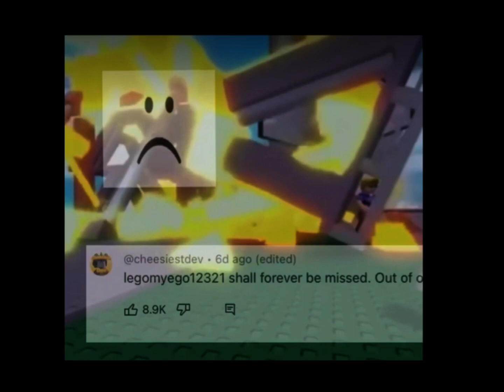Goodbye legomyego12321. Your Legacy Shall Continue.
This Is a Stolen Video. I Wanted To Make It Sadder so I Added a little Something Credits: @Happy1sh